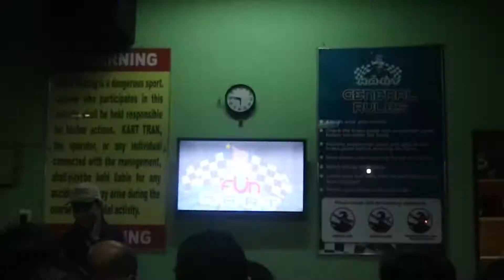The Magic Lives On! Fun day at Enchanted Kingdom | Ainna De Dios